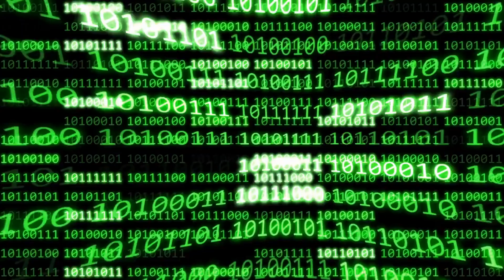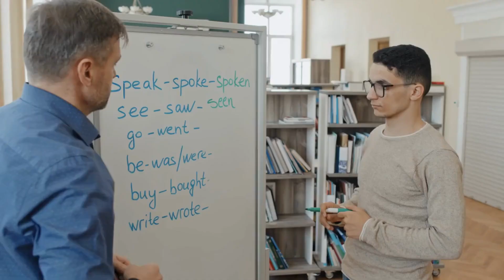STOP Mixing These Up! The Truth About MOTIVATION vs DISCIPLINE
🔥🔥🔥 MUST-WATCH ALERT! 🔥🔥🔥

🚀 Discover the SECRET FORMULA to Unstoppable Success! 🚀

👉 Are you tired of setting goals and never achieving them?
👉 Does your motivation fizzle out faster than a soda left open?
👉 Are you ready to unlock the POWER that lies within you?

If you said YES, this video is your golden ticket! 🎫✨

Welcome to “STOP Mixing These Up! The Game-Changing Truth About Motivation vs. Discipline” where we unravel the mysteries of the mighty duo that can revolutionize your life! 🌪️💥

What's Inside:
🧠 Learn what MOTIVATION really means and why it’s just the beginning!
🏋️‍♂️ Discover the role of DISCIPLINE and how it’s the HERO of your story!
🎯 Uncover how to EFFORTLESSLY build habits that stick!
⏳ Find out the MAGIC numbers - 21 and 66!
🛠️ Get the TOOLS to put all of this into ACTION and start achieving like never before!

This isn’t just a video; it’s a life-altering experience that’s going to equip you with the knowledge and tools to take on the world. 💪🌍

⚡ Dive into this action-packed guide and emerge as the ultimate version of yourself! ⚡

What’s that ONE GOAL you are now ready to crush with your newfound powers of Motivation and Discipline? Let’s get the conversation started! 🚀